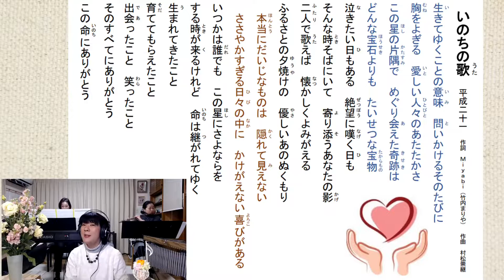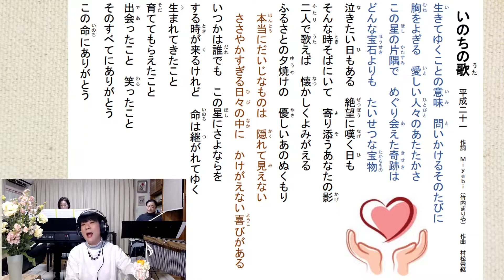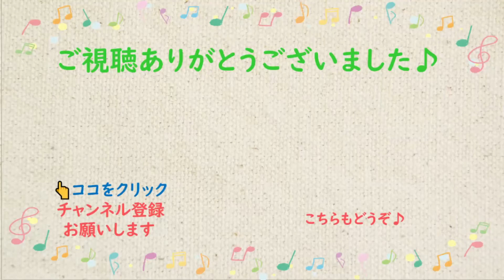【とふぃ】いのちの歌【一緒に歌おう♪】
「いのちの歌」平成２１　作詞 Miyabiこと竹内まりや　作曲　村松崇継。朝の連続テレビ小説「だんだん」の劇中歌でした。今では学校で歌う定番曲として知られています。次の世代への強いメッセージがにじむ歌詞は、年を重ねた私たちの心に深く響くものがあります。ご存知ない方も、覚えて一緒に歌っていただけたらうれしいです♪